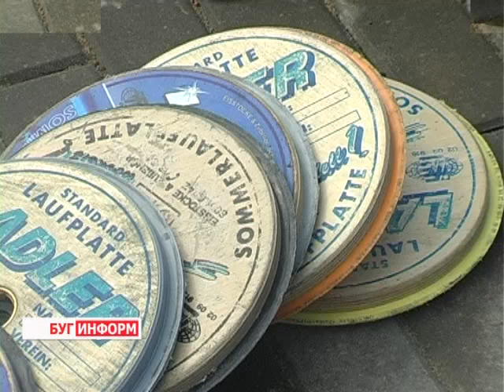2013-06-29 г. Брест Телекомпания "Буг-ТВ". Соревнования по айсштоку.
Журналист А. Трухнова. Оператор В. Холявко
Айсшток - старинная народная игра, зародившаяся на территории Германии, Австрии и Швейцарии в середине шестнадцатого века - пришла в город над Бугом несколько лет назад.
 В давние времена в айсшток играли только на замерзших водоемах, сейчас же особую популярность приобрёл летний вариант, который проводится на заасфальтированных площадках. На открытии международного турнира, который проводится в Бресте впервые, в рамках Дня молодежи,  побывала и наша съёмочная группа.